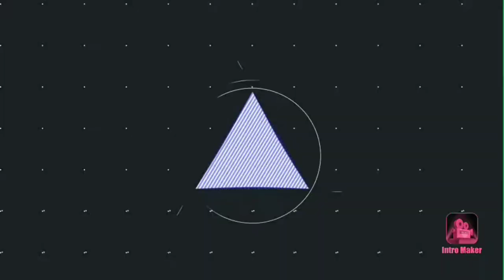FISHING STRIKE || ORNATE EAGLE RAY || TANAKEKE INDONESIA MAP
Nantikan Video lainnya. Beri masukan dengan komentar dibawah ini. Karena itu bisa jadi motivasi buat saya untuk mengembangkan Channel ini ❤😊. Thanks for support Fishing Mania 🙏